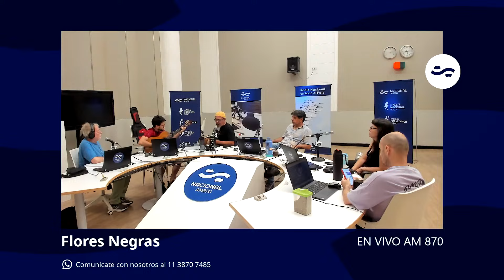Tan Candonga en Flores Negras con mini show en vivo